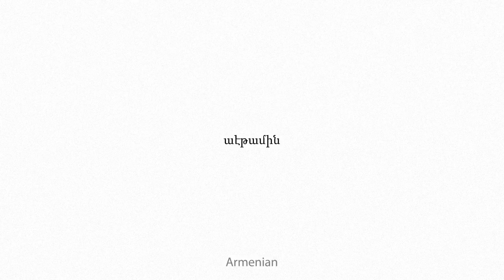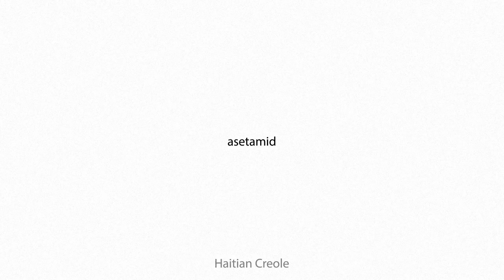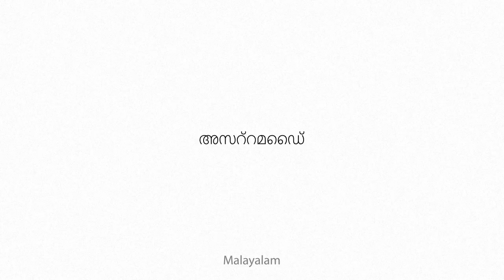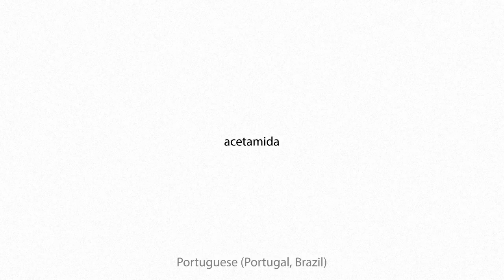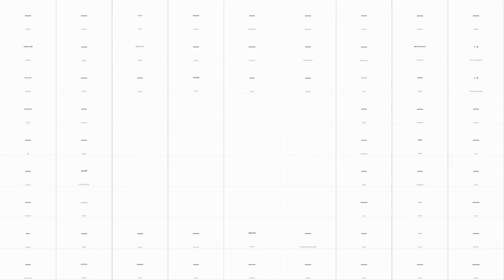acetamide Multilingual Translation